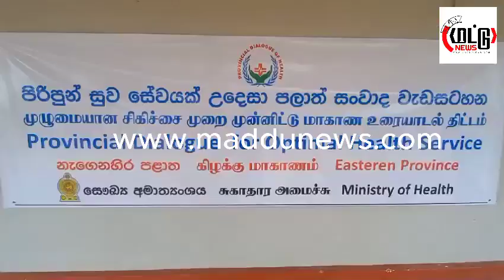மட்டக்களப்புக்கு விஜயம் செய்த சுகாதார அமைச்சர்-வைத்தியசாலையின் அபிவிருத்தி குறித்தும் கலந்துரையாடல்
மட்டக்களப்புக்கு விஜயம் செய்த சுகாதார அமைச்சர்-வைத்தியசாலையின் அபிவிருத்தி குறித்தும் கலந்துரையாடல் Welcome to maddunews - Your Source for Tamil News on Sri Lanka!